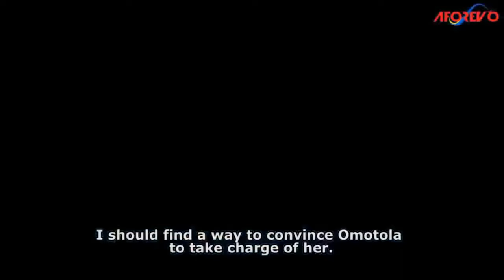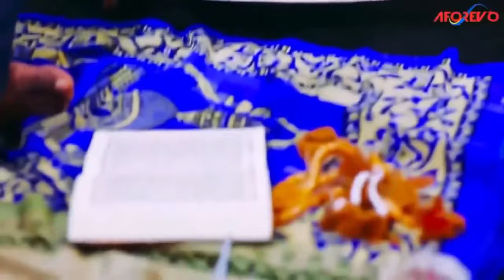IDI ONIDOKUDO | Femi Adebayo | Biodun Okeowo | An African Yoruba Movie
Starring: Femi Adebayo, Biodun Okeowo (Omoborty), Wale Akorede (Okunnu), Niyi Johnson...